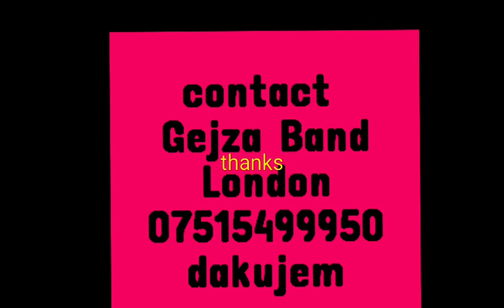Gejza band Nabisterava